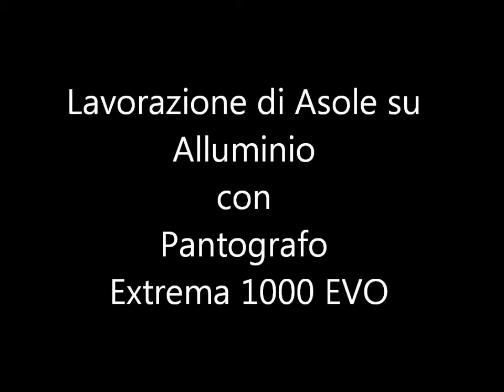Fresare un profilo in Alluminio - Pantografi CNC